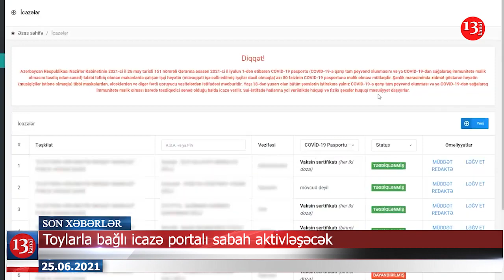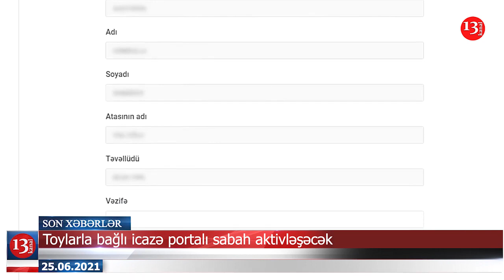Xəzərdə balıqlar niyə tələf olur?; Toy etmək istəyənlərə ŞAD XƏBƏR-SABAHDAN...-XƏBƏRLƏR